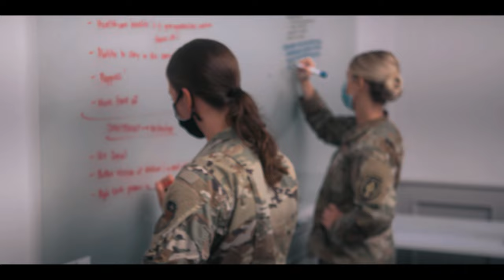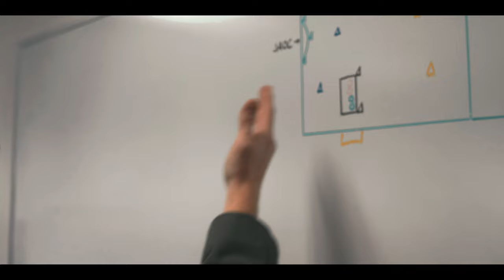Opportunity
Chief Master Sgt. of the Air Force JoAnne Bass speaks at Air University during the Group Commanders Course about the opportunity for change. The course is designed for future commanders and senior enlisted leaders in preparation for their upcoming challenges. (U.S. Air Force video by Billy Blankenship)